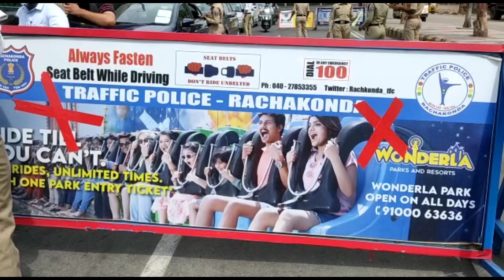SAROOR NAGAR POLICE NE LOCKDOWN KE BAD KI GADIYO KI LI TALASHI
SAROOR NAGAR POLICE NE LOCKDOWN KE BAD JO BHI GHAR BAHAR BINA WAJAH NIKAL RAHE HAI UNKE KHILAAF KARWAYI KI AUR UNKE GADIYO KO SEIZED BHI KIYA

HUKAMAT NE AJ SE 10 BAJE SE LEKAR 1 BAJE TAK BADA DIYA GYA PHIR BHI AWAAM GHARO KE BAHAR NIKAL RAHI HAI

 AGAY KI TAFSEELAT HAMARE NUMAINDE MOHMD ARBAZ